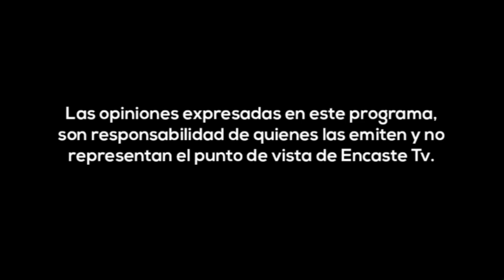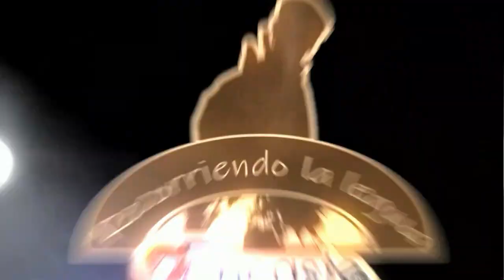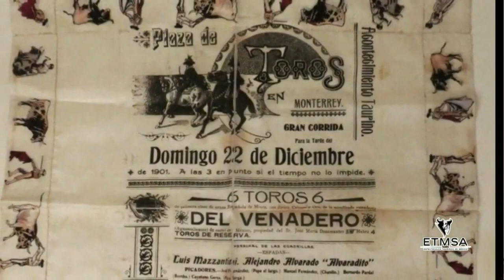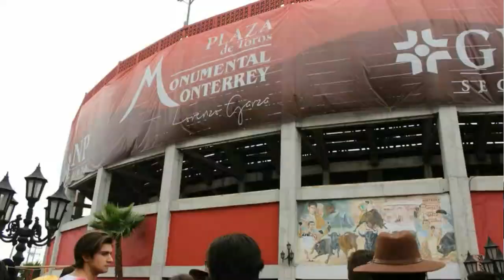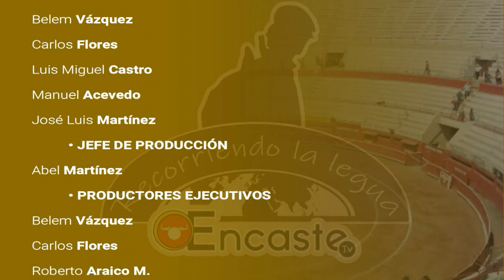Recorriendo la Legua - Monterrey (T1 - P3)